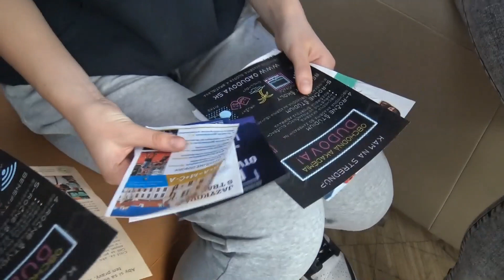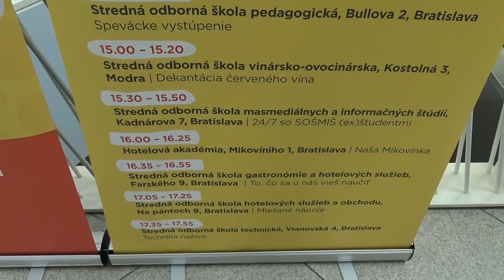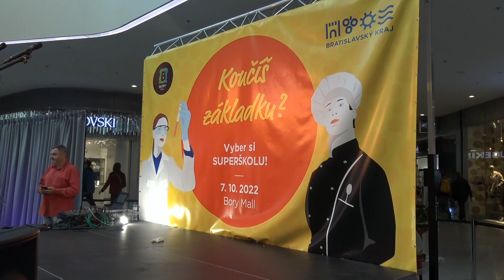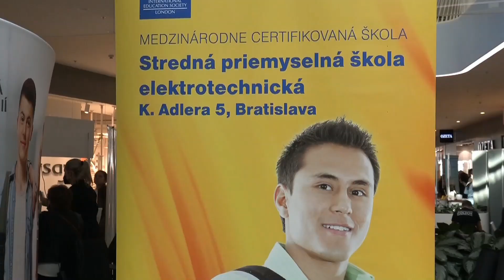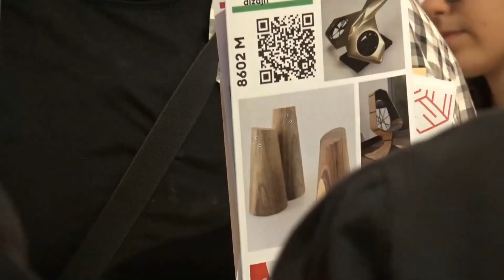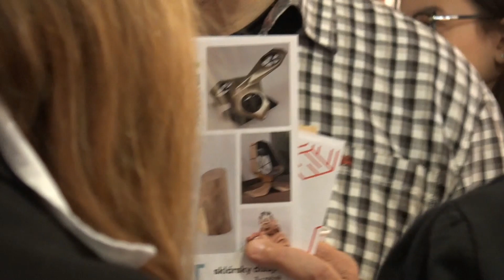Kam na strednú školu?